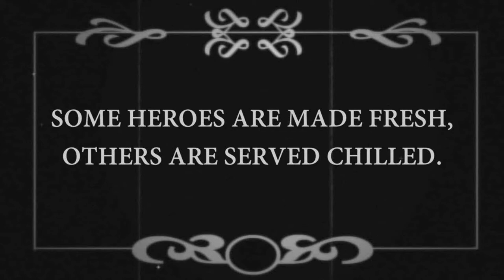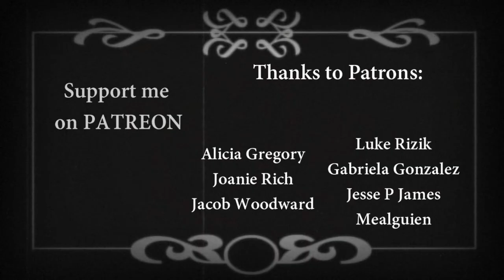Kung Fu Dino Posse - Swing Covers of Terrible Intros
We're back, chum.

LYRICS:
Some heroes are made fresh, others are served chilled. This is their tale.

Listen cats, got a story that's vaguely true
'Bout some dinosaurs who know kung fu
Edgar's their abercrombie guide
His wild devices leave 'em stupified

While our heroes try to save the day
From a mutant army and other cliches
Their secret power, a comet sword thing
Four dinos in one, ready to swing!

King's the honcho, what a T-Rex
There's stegasaurus chow
Triceratops Lucy
Don't forget Jet
A ranna a pijama tijuana mana dana dooby dot-dot-dibby-dow oh yeah...

(durante)
Skor's the villain in an evil mood
Fixed on 'dem crystals and mighty rude

(girls)
Scrap, his brother, too thick to win
Pays top dollar for bathtub gin

If skor gets the crystals the world's all wet
But the dino posse'll whip him yet!